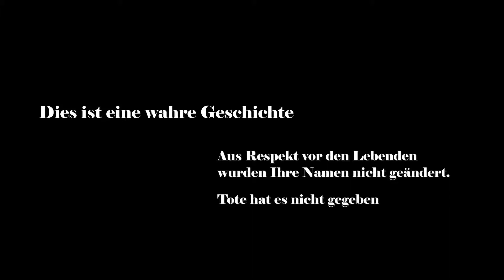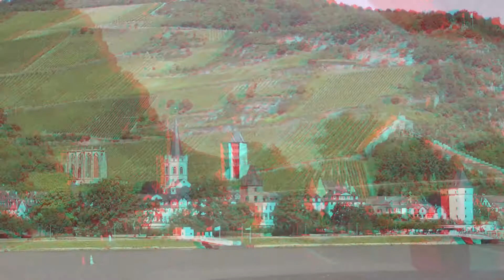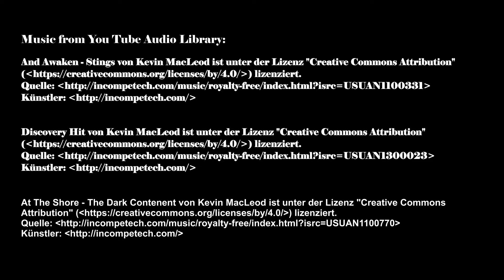HAMMER - Eine Rockfels Geschichte - 3D - anaglyph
- 3D Fassung - anaglyph
Am Rhein werden die deutschen Sagen geboren. Dies ist eine davon!